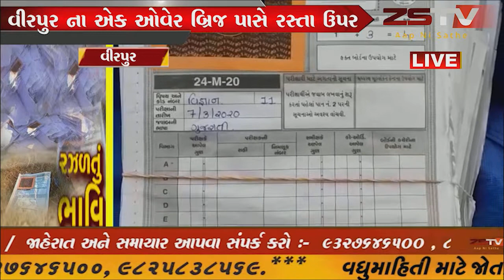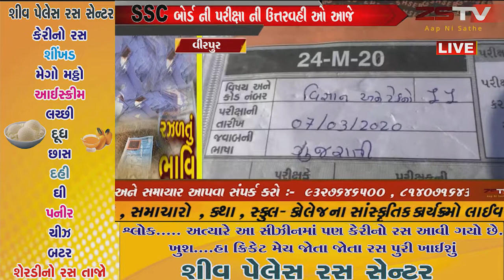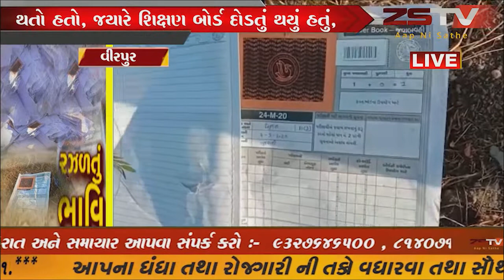વીરપુરતંત્રની ઘોર બેદરકારી, વીરપુરઅને Gondal માં ધો. 10 ની પરીક્ષાની ઉત્તરવહીઓ રઝળતી મળી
વીરપુર તંત્રની ઘોર બેદરકારી, વીરપુરઅને Gondal માં ધો.